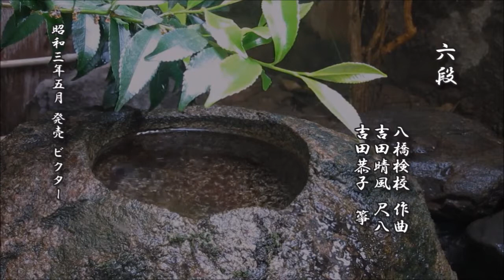六段 八橋検校 作曲／吉田晴風 尺八／吉田恭子 筝【箏曲 レコード】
六段
　　　　　　　八橋検校 作曲
　　　　　　　吉田晴風 尺八
　　　　　　　吉田恭子　箏

昭和三年五月 発売 ビクター

d-score.com：六段　-　吉田晴風 尺八／吉田恭子 筝